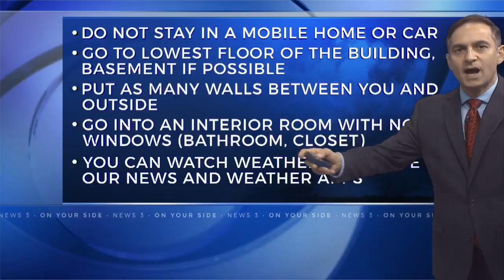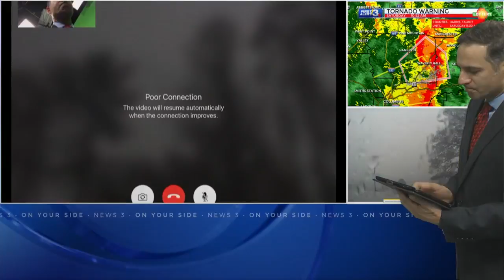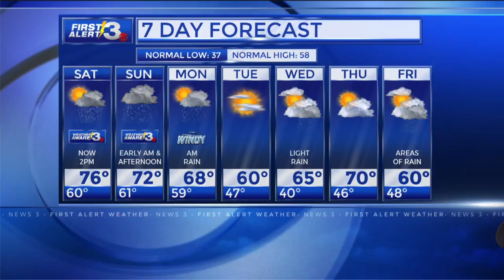News 3 First Alert Weather Severe Weather Coverage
Best Weather Coverage
Chief Meteorologist Bob Jeswald
Meterologist Cody Nickel
Meterologist Carmen Rose